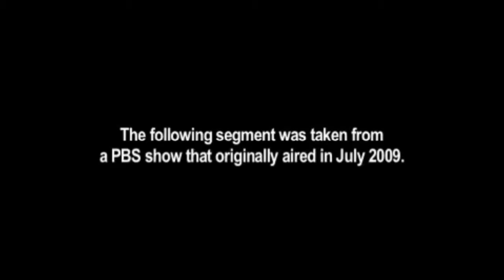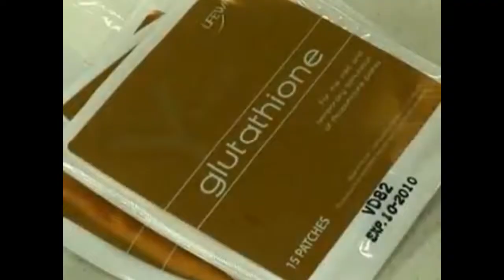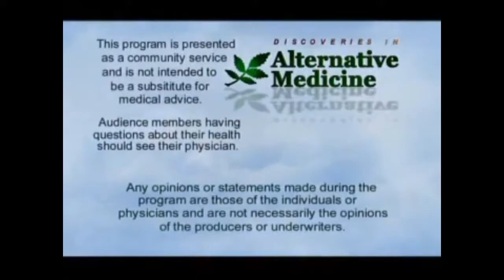01 - NEWS - PBS - ENGLISH - 10 Mins - 29.mp4